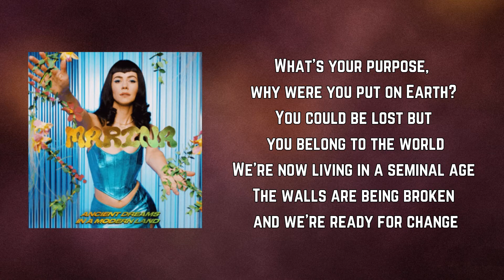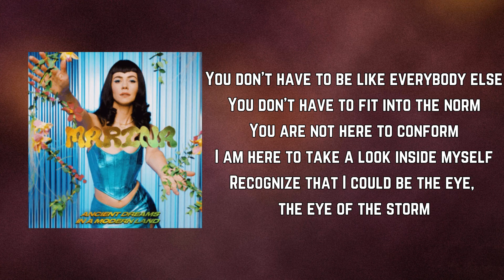MARINA - Ancient Dreams In A Modern Land (Lyrics)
Ancient Dreams In A Modern Land by MARINA
Album: Ancient Dreams In A Modern Land

Ancient Dreams In A Modern Land Lyrics:

Our ancestors had to fight to survive
Just so we could have a chance of a life
We're not here so we can blow it all
We could bear witness to the rise and the fall

Ancient dreams in a modern land
I'm trying to get back as fast I can
Back to a time before I had form
Back to a time before I was born

You don't have to be like everybody else
You don't have to fit into the norm
You are not here to conform
I am here to take a look inside myself
Recognize that I could be the eye, the eye of the storm

I am not my body, not my mind or my brain (Ha!)
Not my thoughts or feelings, I am not my DNA
I am the observer, I'm a witness of life
I live in the space between the stars and the sky

What's your purpose, why were you put on Earth?
You could be lost but you belong to the world
We're now living in a seminal age
The walls are being broken and we're ready for change

From the heart of Malaysia
To the dark Himalayas
From the day you were born